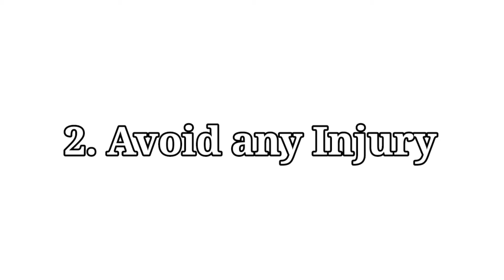5 Ways To Grow Taller If You Are Short (If You are under 18) (NO BS GUIDE)